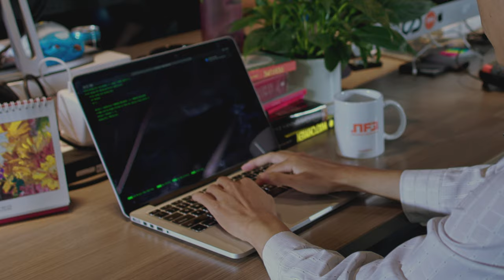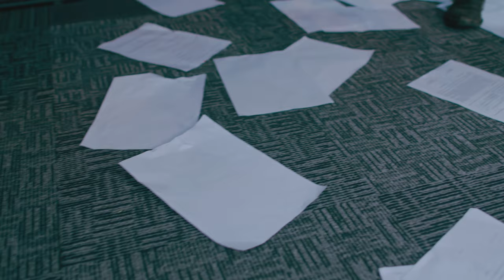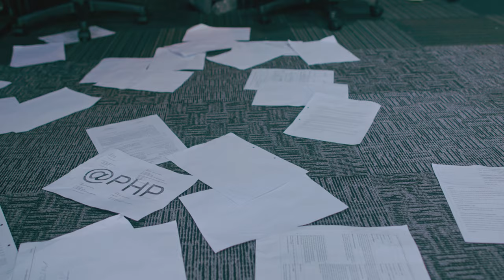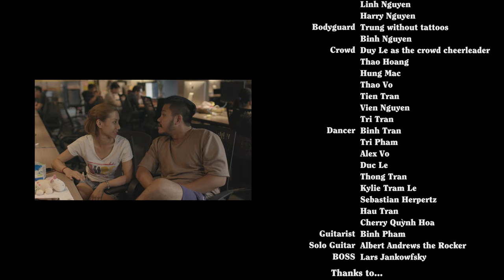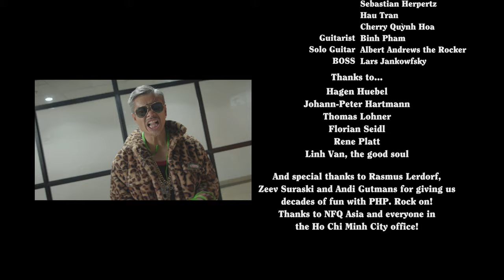The PHP Song 4K (extended version directors cut)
The PhP Song - NFQ featuring Lam Vissay
Music Composed by Lam Vissay
Music Video produced and directed by Lam Vissay

© Copyright by Lâm Vissay / © Bản quyền thuộc về Lâm Vissay

There is a lot of negativity around PHP.  Some say PHP is dying, some say it’s old and slow, others call JS and Node to be the new king.

We took this chance to create our own, funny view about PHP and other languages. It‘s pure fun, don‘t take it too seriously and for sure we at NFQ love and code other languages too.

Lyrics
Ah, We live in the age of AI, Bro!
What’s PHP bringin-on-the-table, yo brother yo?
Oh yeah, When the Saigon
Girls see you, they say, ah, Oi-Zoi

I am too -international to
too V.I.P. can-not-hang-out-with-you-man
Straight NodeJS, yeah that’s hot right now
PHP what? That’s old right now.

Python’s much better for da-ta processing
Wanna talk, just talk to my server man
'Cause-I'm-way-too-busy-with, gettin'-paid in- the-city
Python or JS and the job is done

Multi-paradigm-programming-Terminator
Comin' in a spaceship to terminate ya
Python, my friend, we-won’t-stay, underground
Better-start-never-stop-running, PHP, on the ground

PH-P is damn fast,
so stop staying there, talking shit,
Almost-everything-runs on it,
now better move, old git.
JavaScript breaks fast,
PHP will last
E-le-phants,
yeah, we got elephants.

PHP doesn’t help
you with a state-full ap-pli-ca-tion ser-ver
Go-lang and-or Ja-va, are much bet-ter,
And-let-me-not-start-to-talk-about
func-tio-nal pro-gra-ming.

Ey, Ey, listen closely, my sister died recently,
after Checking Wikipedia
to get dem formula
for dem αlpha-PHP

My-bro-tried da cook it. He used his phone
Tried to contact that, Walther guy, a Netflix padrone.
Then he mixed it, but it didn’t work out, so
He gave up, it ain’t for him, cause They say

it's not suitable, of many large apps
Poor Error Handling, Weak type methods
PHP-doesn't-work, not worth his efforts
And now he's done and so is PHP.
[Music continues]

PHP execute fast,
Low entry-barriers, everywhere
Hot-reloading since 1994.
100ms feedback, no more.
No compilation, still fast,
it rocks, it’s fast,
E-le-phants,
[Guitar SOLO]

Almost-everything-runs on it,
JavaScript breaks fast,
PHP will last
E-le-phants,

PHP execute fast,
Low entry-barriers, everywhere
Hot-reloading since 1994.
100ms feedback, no more.